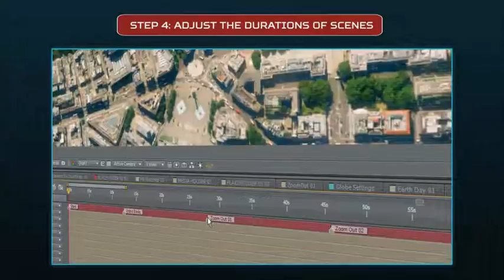Ultimate Earth Zoom Toolkit | The Best After Effects Templates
Zoom in on Earth. Anywhere you want.
 Yesss. I’ve been pondering what you were pondering and now it’s time to take over the World!
 I’m proud to present ‘The Ultimate Earth Zoom Toolkit’, the most awesome, totally customizable time and money saver project you’ve ever seen.
 With The Ultimate Earth Zoom Toolkit you can zoom in on anywhere on Earth and work on topnotch graphics and visual elements. It’s the ultimate all-in-one solution for all your broadcasting, game development, documentary, corporate identity or whatever-you-can-think-of needs. The comprehensive library of unique features enables you to change anything you want, add an immense amount of markers and graphics and customize every single piece according to your needs.
 The main differentiation point is the outstanding graphics and extensive customization features, which you can modify easily. A must-have in every users’ project library.
 I also created tutorials for this project so that even a four-year-old can create amazing looking, totally personalised videos for multi-purpose.
Package includes:
Map Generator Wizard: It is a browser based application that allow you to create map images of zoom points.
Ultimate Earth Zoom Toolkit: This is the main template. It combines all map images and gives you to zoom any location on the earth. It has an intro (satellite scene) and an outro (logo reveal scene). Also hi-tech library included.
Hi-Tech Library: It’s a standalone hi-tech library. You can import the library to your another projects.There are over 100 hi-tech elements ready to use. All elements synced with sound FXs.
Titles: Show your texts with amazing space background. There are 10 editable text holders.
Training Videos: 35 minutes video tutorials.
Main features are:
More then 100 animated elements
Compatible with After Effects CS5, CS5.5, CS6, CC
1920×1080 Full HD Resolution
No plugins required.(Cycore (CC) plugins which comes with After Effects have to be installed)
3D satellite is pre-rendered. You should know that you can’t edit the satellite but you can edit all elements on the display on the satellite. If you want you can use a footage on the display as intro.
 The music in preview video is a synced version of Frozen Wind Trailer. You can buy the original music from here. Frozen Wind Trailer
Hi-Tech Cybernetic Device for the hi-tech sound fxs.
Fonts used:
Venus Rising [FREE FONT]
Squares [FREE FONT]
Update Log:
For anyone who purchased Ultimate Earth Zoom Toolkit, these updates is free of charge. Please re-download the project file by going to your profile page and clicking the Downloads tab. Version 2.0 released on September 20, 2016:
Thank you for your continued support for this template. Really appreciate it.
Some common request from the videohive community has resulted in this version update
+ You can now control zoom-in level, duration and rotation.
+ 17 NEW HI-TECH ELEMENTS added to the library. More to come.
+ Introducing a new Cloud System.
+ A new map provider added.
+ Minor bug fixes and enhancements.
Hi-Tech Library: